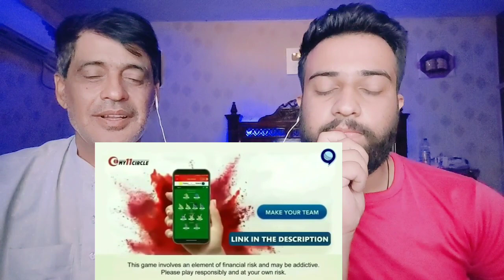Surya को ये क्या हो गया था? | IND vs AUS | 3rd T20 | Surya Kumar Yadav|Pakistani Reactions